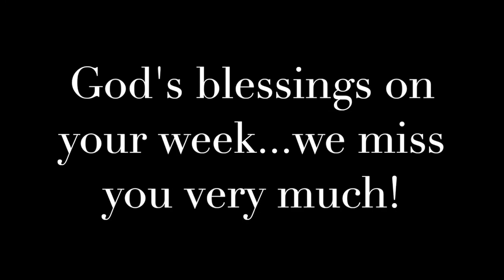Christ Episcopal Church Sunday School - Advent 2